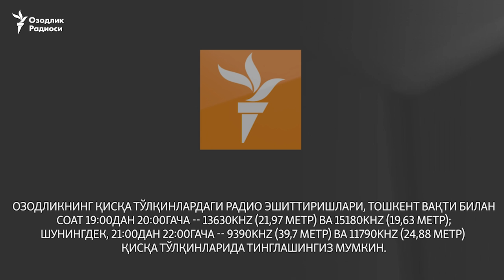1 февралдан минглаб "дамасчи" ишсиз қоладиган бўлди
1 февралдан бошлаб Андижонда шаҳарнинг ички йўналишларида "Дамас" автомашиналари билан йўловчи ташиш бутунлай тақиқланади Андижон вилояти ҳокимияти ходимининг Озодликка айтишича, бу ҳақда вилоят ҳокимининг махсус қарори чиққан.

"Ноқонуний киракашлик"

Вилоят ҳокимлиги девони ходими қарорни шаҳарда йўл ҳаракатини тартибга солиш зарурати билан изоҳлади.

"Охирги йилларда авариялар кўп бўлаяпти. Авариялар кўп пайтларда "дамасчилар" айби билан бўлади. Кейин, ноқонуний киракашлик қилаётганлар ҳам кўпайиб кетганди," дейди вилоят ҳокимлиги вакили.

Ҳозирда Андижон шаҳрида 92 та йўналиш бўйича тўрт мингга яқин "Дамас" автомобиллари аҳолига хизмат қилади.

Уларнинг ярми автоуюшмаларга, ярми эса якка тартибда ишловчи ҳайдовчиларга тегишлидир.